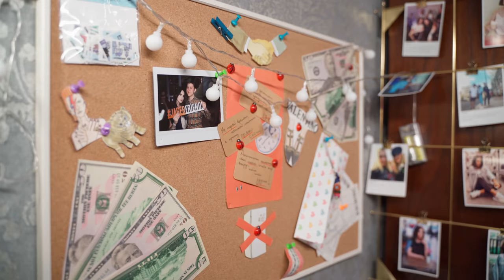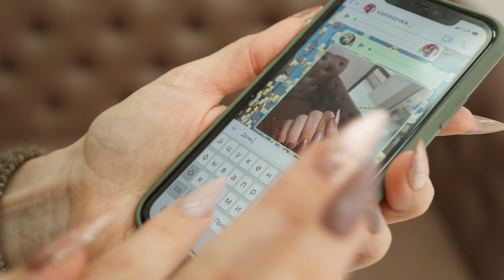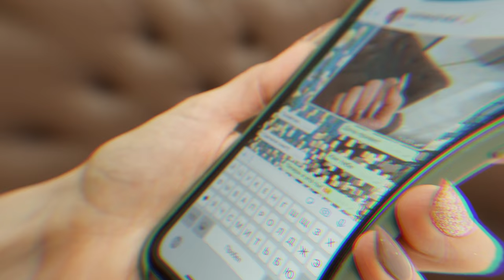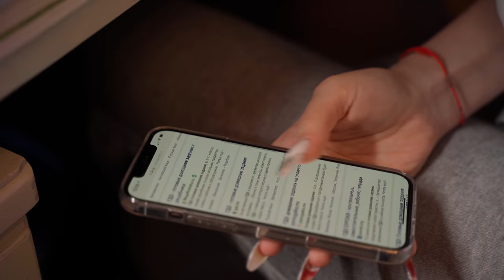ОБМЕН ТЕЛАМИ с моей МАМОЙ на 24 часа😱 ПОМЕНЯЛИСЬ ЖИЗНЯМИ! МАМА ПОТРАТИЛА 1 МЛН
ЭТО БЫЛО СУПЕР СЛОЖНО😱 СМОТРЕТЬ ВСЕМ